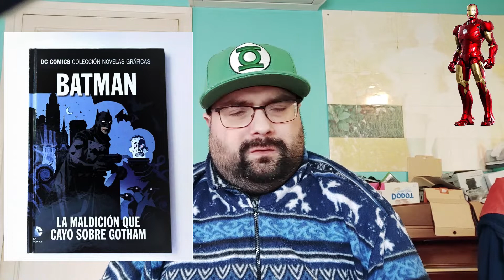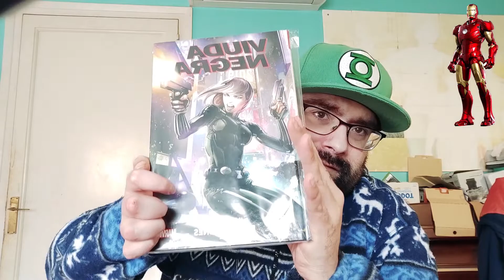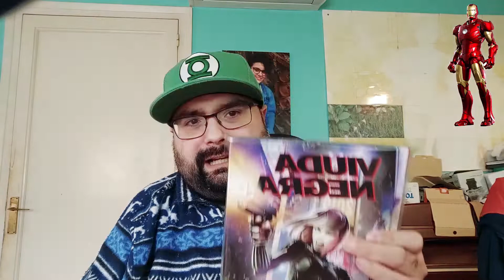Viuda Negra- Juego sin restricciones